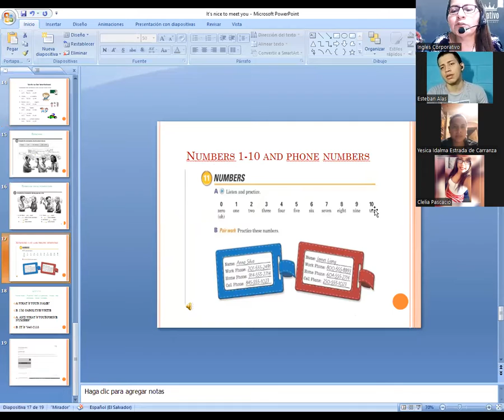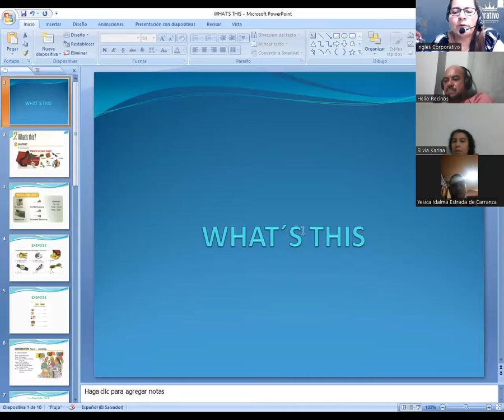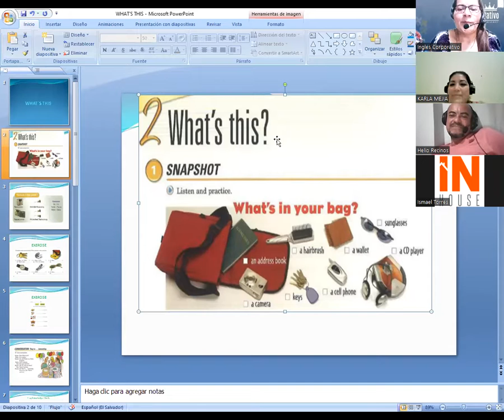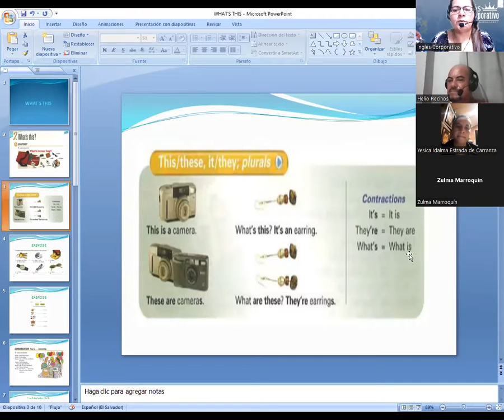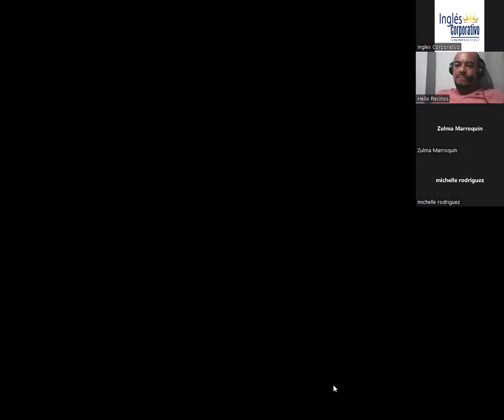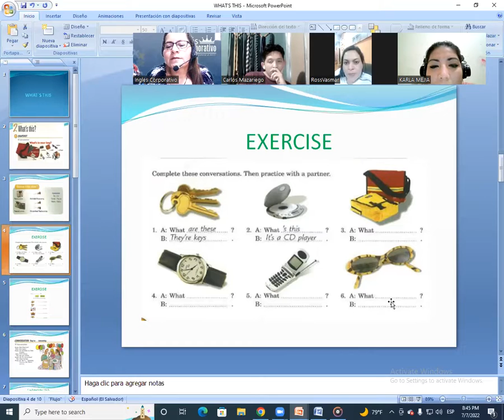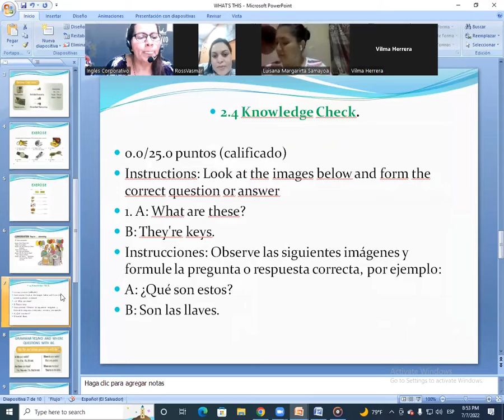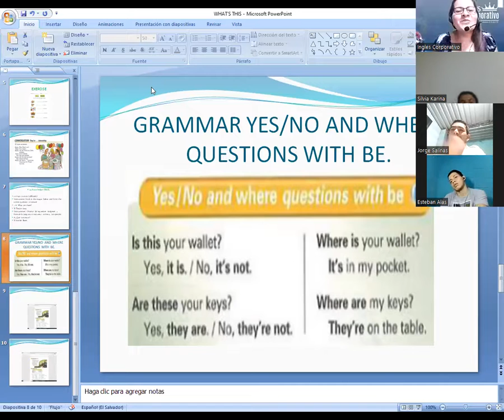Ingles Corporativo-07-07-2022-WHAT´S THIS?